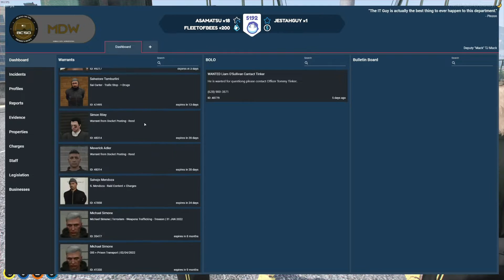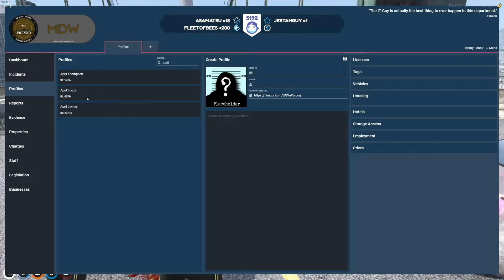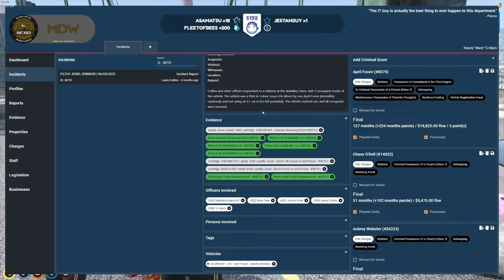LT Mack Pov of meeting w/ April | Gunner ''Its small conversations like that that keep me excited.''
Gta Rp